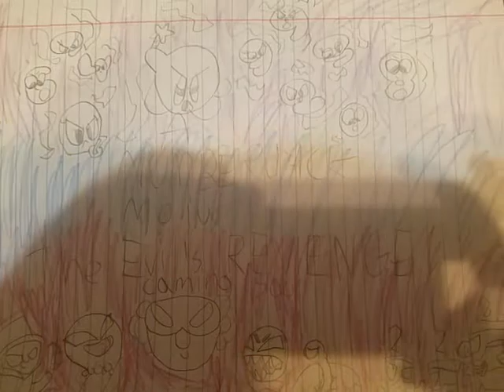YouTube Series Trailer | The Evil's Revenge | Sketch Trailer for Kids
I'm going to put a meeting in my birthday so  this may include reverse button